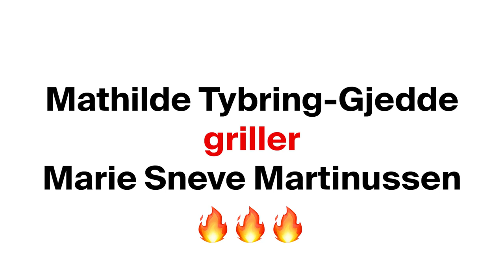Mathilde Tybring-Gjedde (H) griller Marie Sneve Martinussen (R)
🔥 Vi lot en Høyre-politiker spørre Rødt-leder Marie Sneve Martinussen om hva hun ville. Dette må du få med deg!